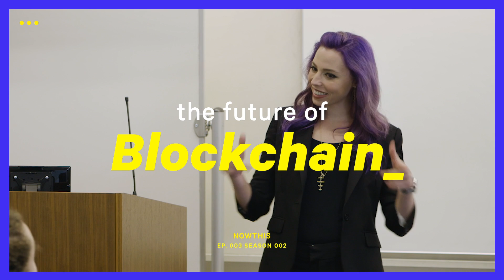What is Blockchain and What's a Cryptocurrency? | ConTECHtual | NowThis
Amber Baldet, co-founder and CEO of Clovyr, a company that's making it easier for people to build applications on top of blockchains, gives Dain and Andrew a Blockchain 101 lesson.

Blockchain is only going to become more popular and inescapable — here's how the technology started, where it's used, and where it's headed.

What's blockchain and how does it work? Many people think that blockchain and bitcoin, which is a type of cryptocurrency, are synonymous terms – though they both deal with digital currency, they are not the same thing. This is blockchain explained – blockchain technology explained.

ConTECHtual dives into the origins and evolutions of current technology, and examines potential for the future of the industry. Join us as we learn, explore, and nerd out about everything tech.